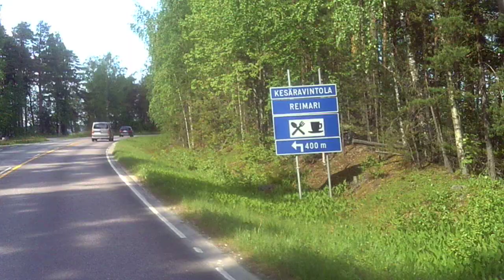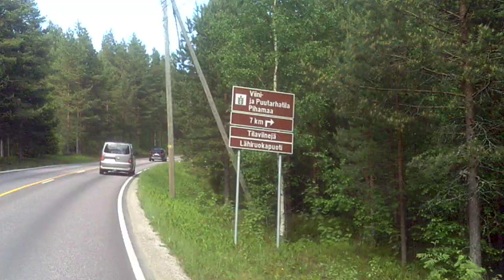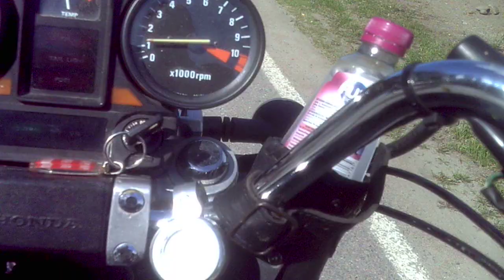Pulkkilanharjun maisemia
Matkalla Sysmään